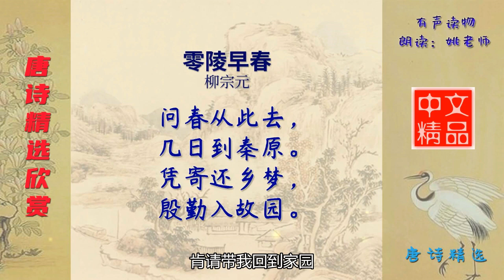零陵早春 唐代 柳宗元